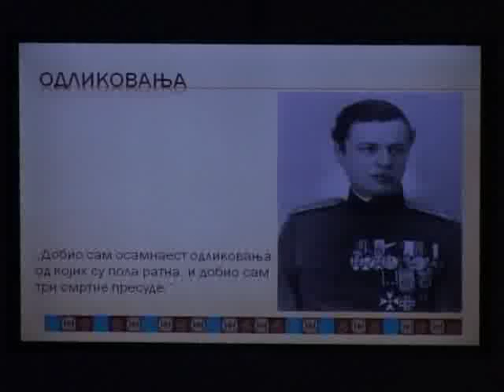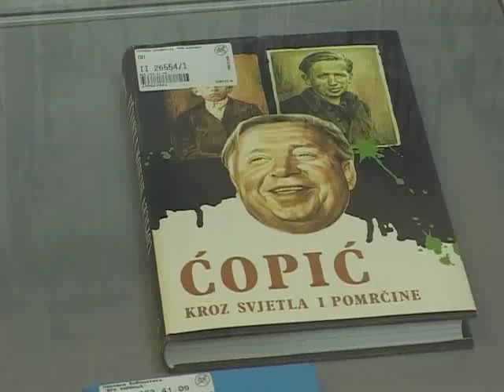KNJIŽEVNA 2015. U KRAGUJEVCU